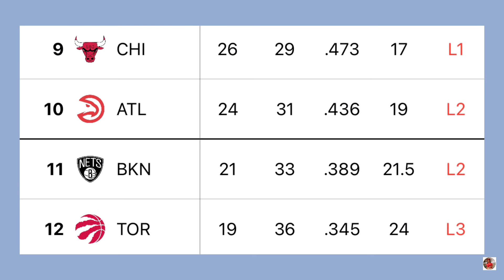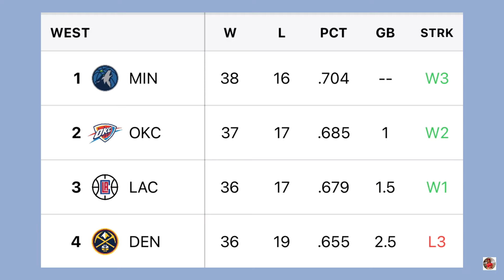NBA STANDINGS TODAY as of FEBRUARY 15, 2024 | NBA SEASON 2023-2024